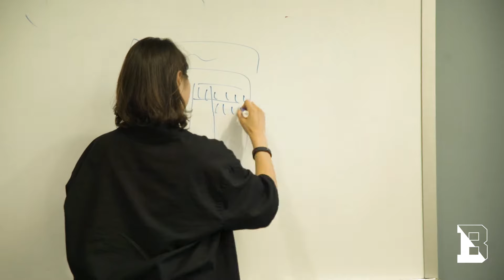Bucknell International Student Orientation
First-year students from nations as diverse as Bhutan, France and Vietnam bonded during a week of fun and practical activities.